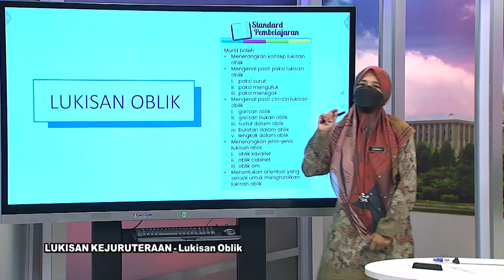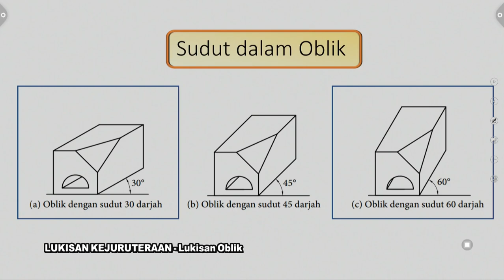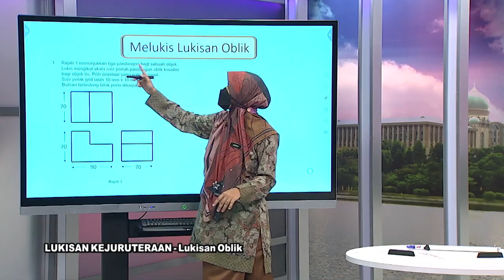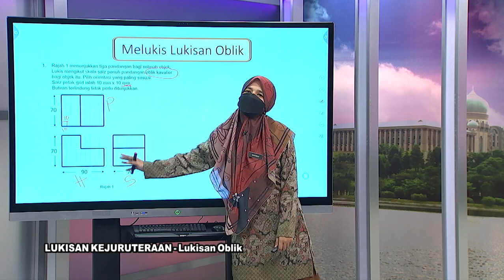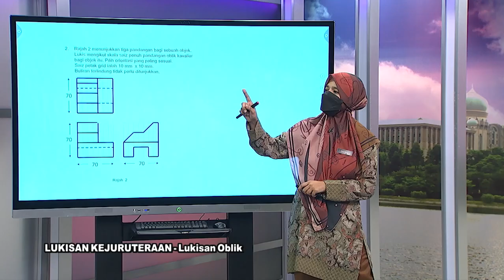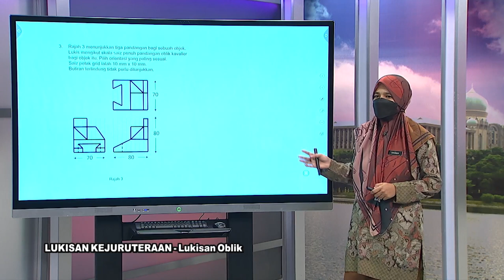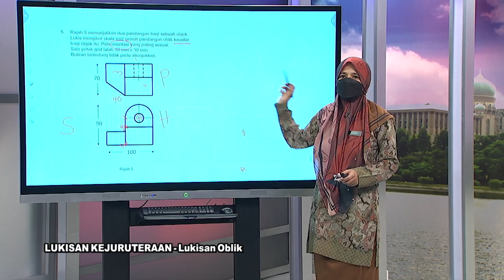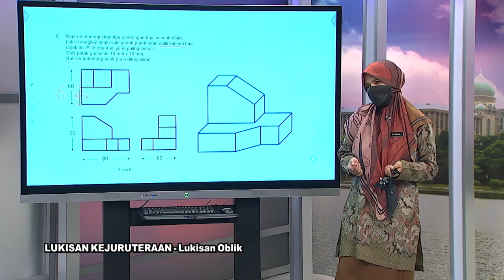DidikTV  Eps 446 RTS Spm 2021 Lukisan Kejuruteraan Lukisan Oblik